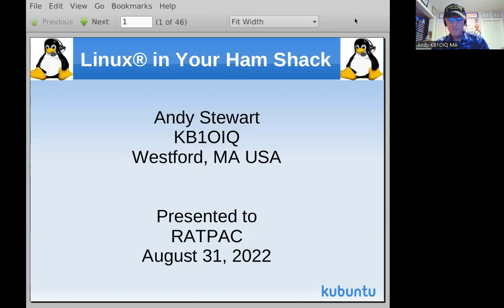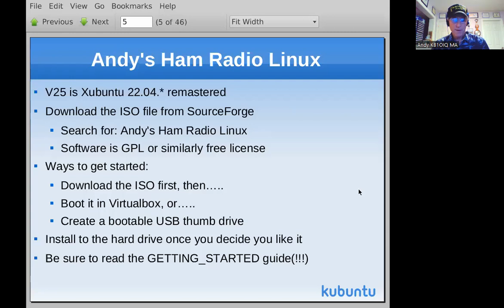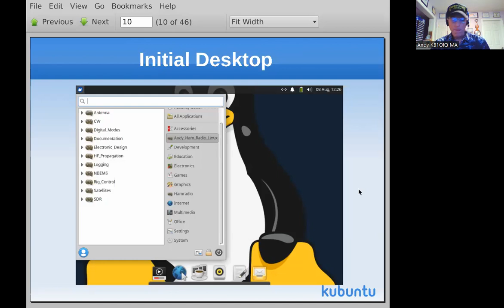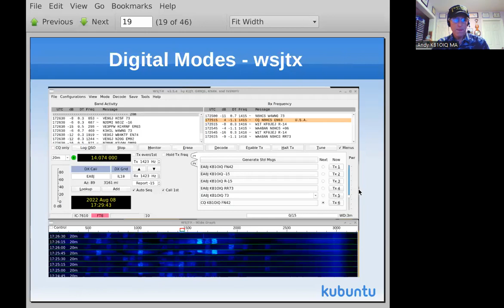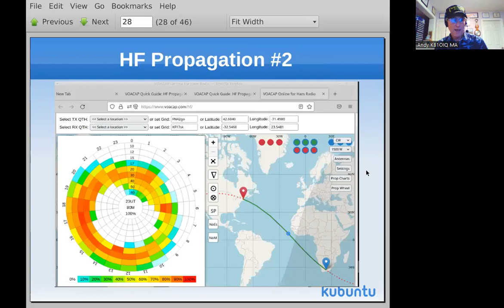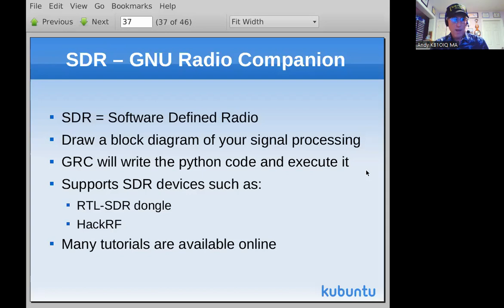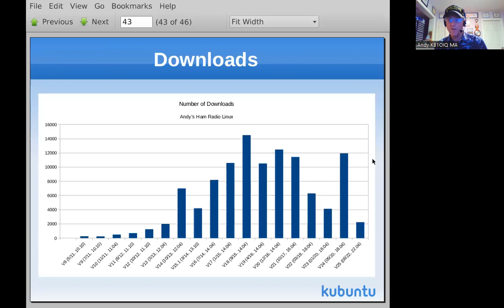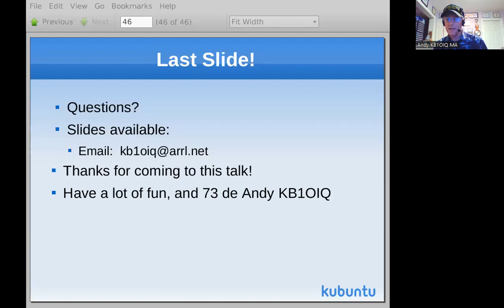Andy's Ham Radio Linux Distribution- 08/30/2022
Speaker/Presenter: Andy Stewart KB1OIQ
Slideshow:
View Vimeo Video: